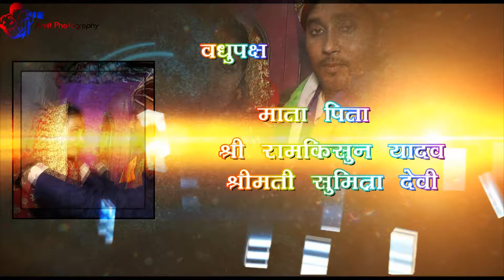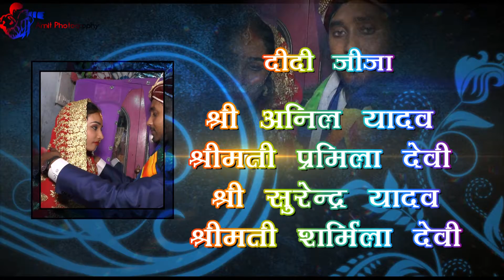Amit HD video graphic and sunaina printing press Rohini 2 Lucknowtiy Amawa bhansar